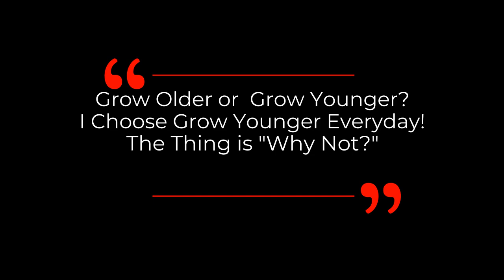HOW mTOR And Sirtuins Impact Our Longevity | Dr David Sinclair Interview Clips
In this interview clip, Dr David Sinclair reveals how mTOR and sirtuins affect our health and longevity.